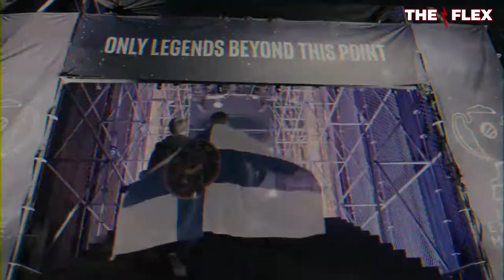Aleksib Leads OG to Take Down Former Team ENCE at 2020 ICE Challenge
The world of team-based competitive esports moves extremely fast - today’s friends and teammates could be tomorrow’s bitter foes.

Such was the case when Counter-Strike: Global Offensive player Aleksib lead OG to a decisive victory over Finnish team ENCE at the 2020 ICE Challenge--defeating the same team he had been signed to just two short months prior.